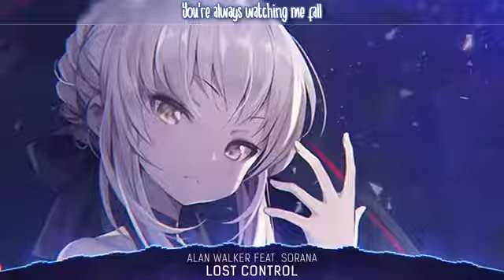Nightcore Lost Control Alan Walker .